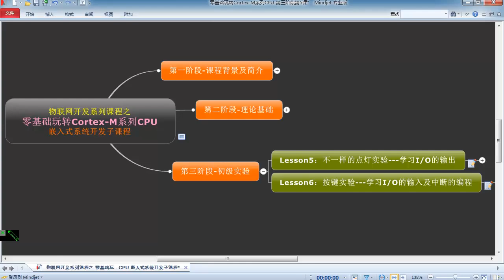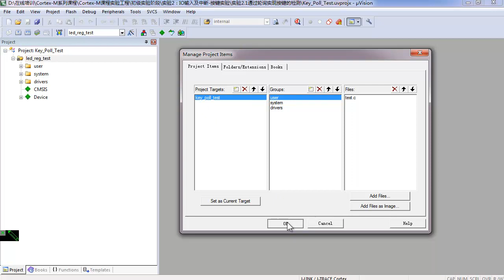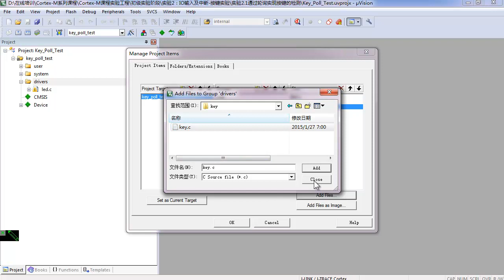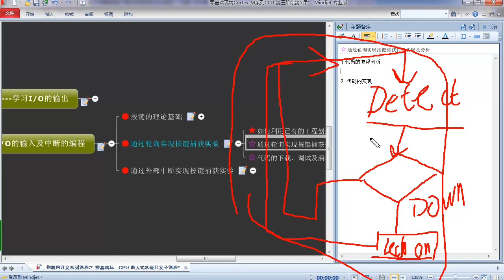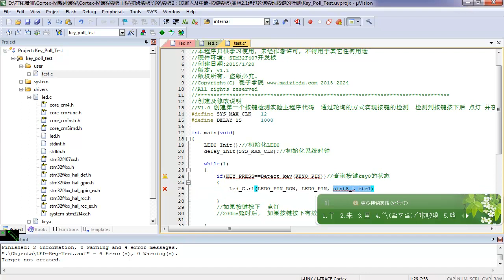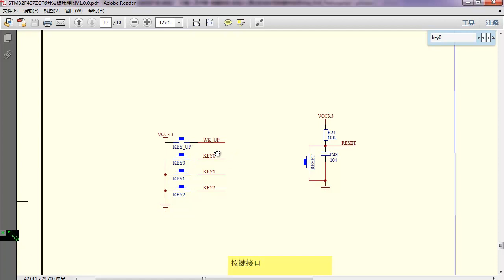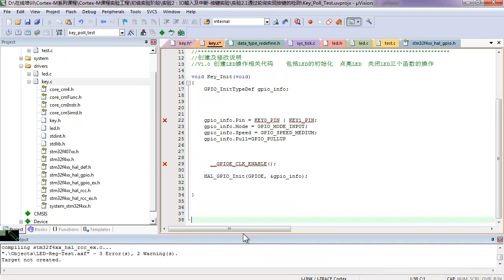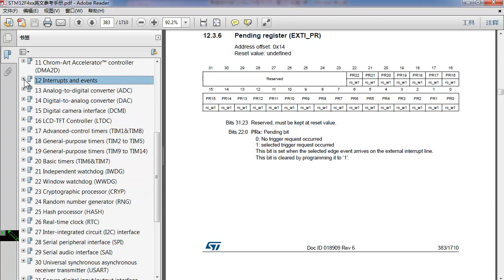Cortex M系列CPU初级实验（1）：CPU世界的出入通道 IO编程及应用6 按键实验之通过轮询实现按键捕获的实验